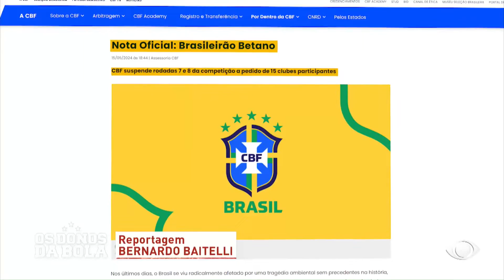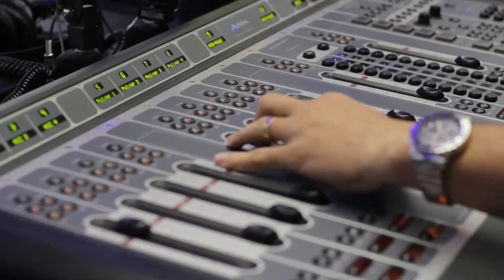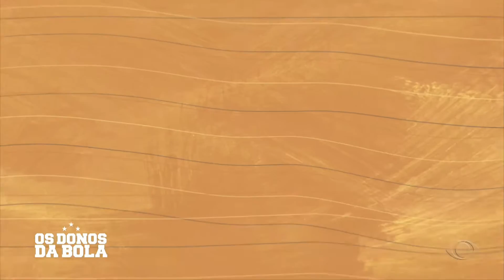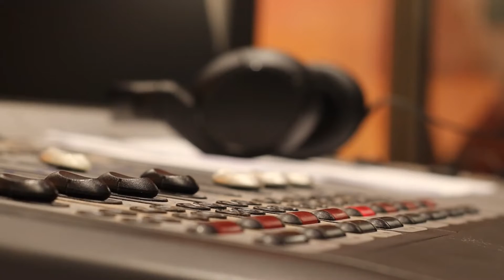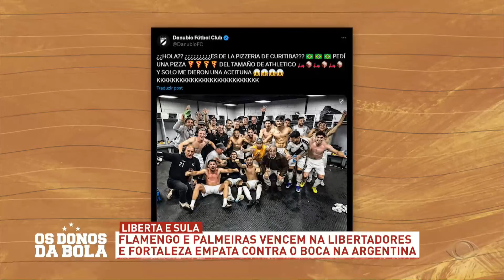OS DONOS DA BOLA - 16/05/2024